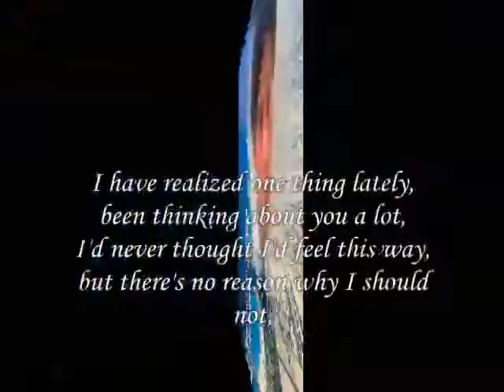A Lot been Thinking about You ,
do.
do so
Money is an excellent servant, but the host
very bad.